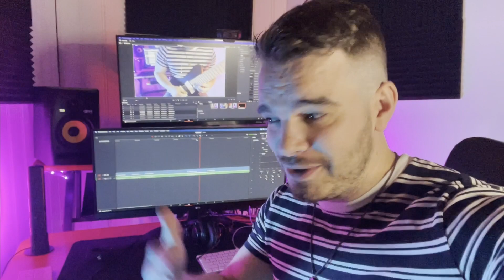GOC SATYA 8 STRING REVEIW (Best affordable headless guitar?) HOW DOES IT COMPARE TO HIGH END GUITARS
Here's my full review of my  @gocguitars5310   Satya 8 string.

Features, sounds, personal opinions and how it compares to some of my high end guitars (Suhr, Ibanez) are all in the video!

0:00 Intro
2:30 brief overview
3:31 Playing in a full mix
4:08 A message from Ben while editing
4:41 Full specs and overview
7:42 Clean tones
9:38 Rhythm/Crunch (Stil chonky tho) tones
11:32 Lead tones
13:20 Goofy Bonus 8 string fun fact
14:33 Opinions on the Guitar Features and feel
16:33 Opinions on Pickups
18:02 It has a pick guard (also mods I might do)
18:55 How does it compare to High end guitars (Suhrs)
21:54 How does it compare to similar price point guitars (Ibanez Iron Label)
22:48 Final thoughts on quality and feel
24:56 Awkward Video Ending that will make you feel good about yourself

All tones in the video are from  @NeuralDSP  's Archetype Abasi